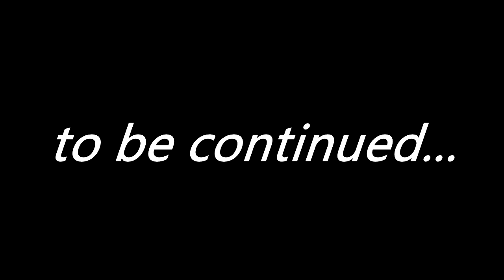Game of Thrones Season Finale Reaction!! "The Dragon and the Wolf"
Bruhhhhhhhhhh its too much for one video...